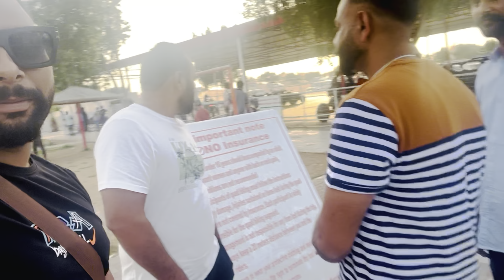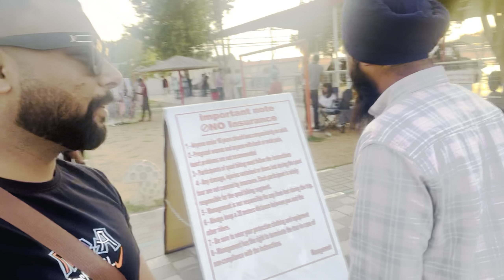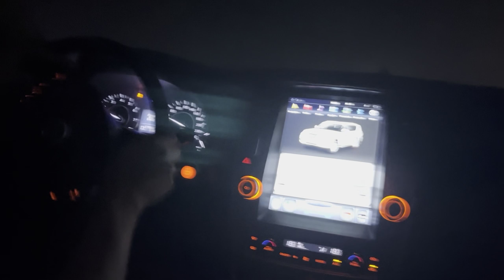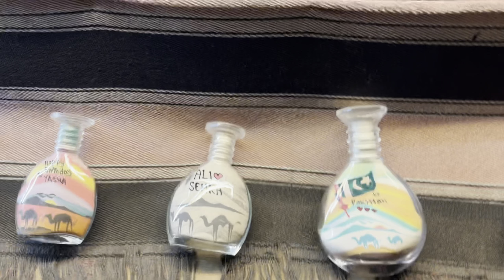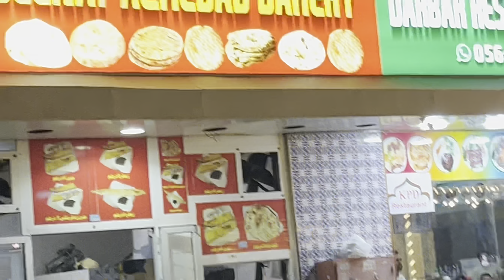Desert Safari ￼in dubai